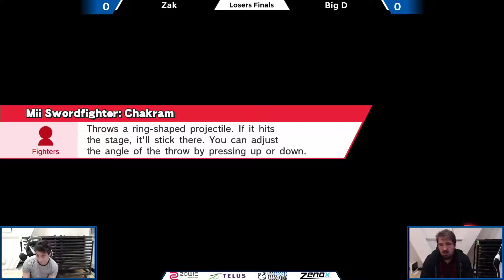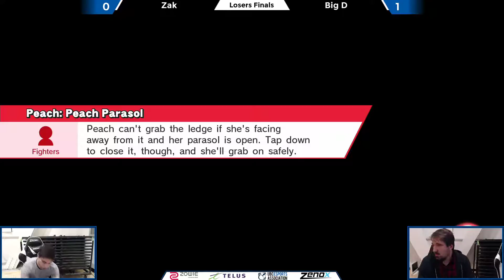UBC Friday #67: Losers Finals - Zak (Cloud) vs Big D (Mario)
UBC Fridays:
Smash 4 Weekly Tournaments held at the University of British Columbia, every Friday at 6pm in the Student Nest building